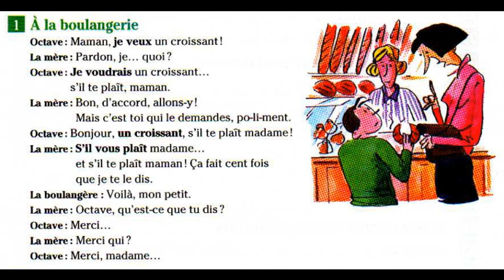apprendre le français :conversation pratique dialogue 1 learn french dialogue 1 تعلم اللغة الفرنسية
apprendre le français par des dialogeus
conversation pratique en français pour la vie quotidienne
تعلم اللغة الفرنسية بمحادثات من الحياة اليومية
learn french through dialogue